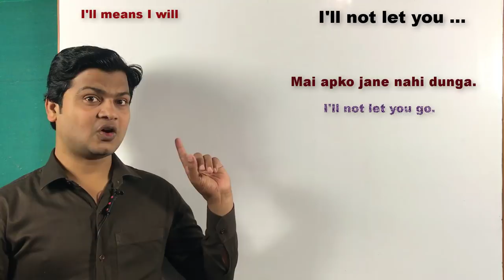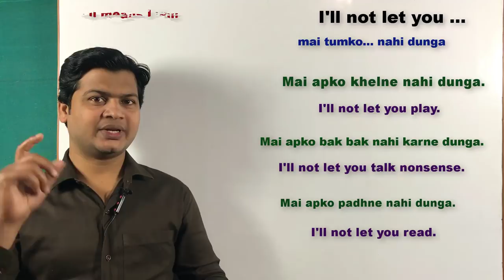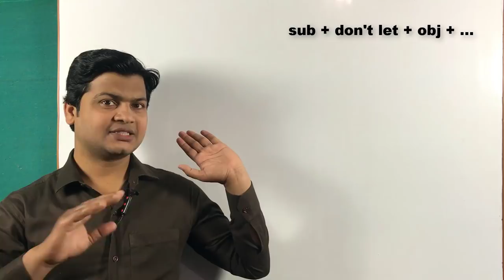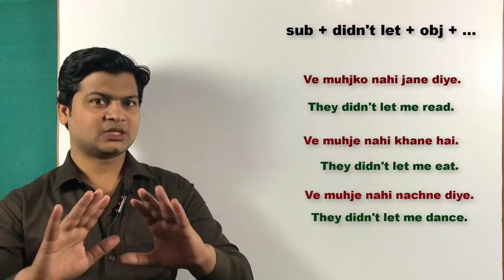Use of I don't let you | I didn't let you | I won't let you in English | Learn English by Taukir.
"Sub + don't let me"

🗒Note : दोस्तो आज हमलोग सीखेंगे एक बहुत ही शानदार lesson जो speaking English के लिए बहुत ही important है।

Here are some examples :

"वे मुझे नाचने नहीं देते।"
"They don't let me dance."

"वे मुझे खेलने नहीं देते।"
"They don't let me play. "
"वे मुझे पैसा खर्च नहीं देते।"
"They don't let me spend money ."

"वे मुझे एक मोबाइल खरीदने नहीं देते।"
"They don't let me buy a mobile ."

"वे मुझे वहा नहीं जाने देते।"
"They don't let me go there."

Sub + didn't let me

"वे मुझे नाचने नहीं दिए ।"
"They didn't let me dance."

"वे मुझे खेलने नहीं दिए ।"
"They didn't let me play. "
"वे मुझे पैसा खर्च नहीं दिए ।"
"They didn't let me spend money ."

"वे मुझे एक मोबाइल खरीदने नहीं दिए ।"
"They didn't let me buy a mobile ."

"वे मुझे वहा नहीं जाने दिए. "
"They didn't let me go there."

I'll not let you (करने नहीं दूंगा)

"मै आपको जाने नहीं दूँगा।"
"I'll not let you go. "

"मै आपको पैसा खर्च करने नहीं दूँगा।"
"I'll not let you spend money . "

"मै आपको खेलने नहीं दूँगा।"
"I'll not let you play . "

"मै आपको नर्क में जाने नहीं दूँगा।"
"I'll not let you go the hell. "

"मै आपको वहा जाने नहीं दूँगा।"
"I'll not let you go there. "
"मै आपको यह करने  नहीं दूँगा।"
"I'll not let you do this . "